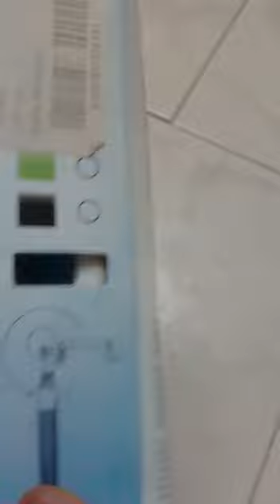Unboxing of selfie stick